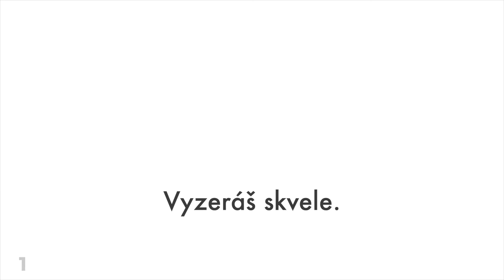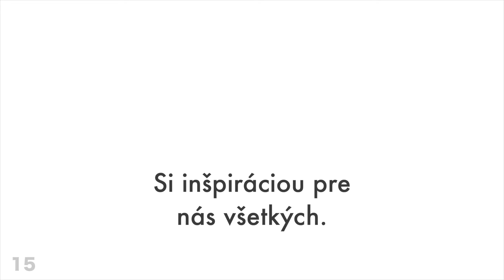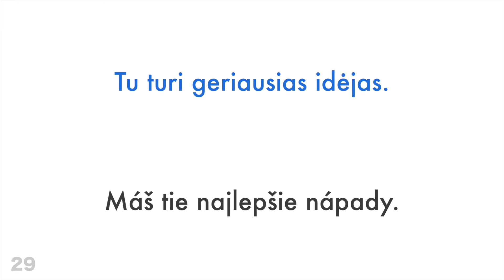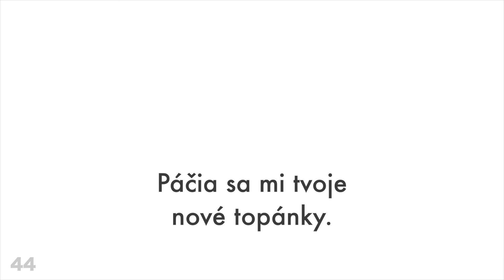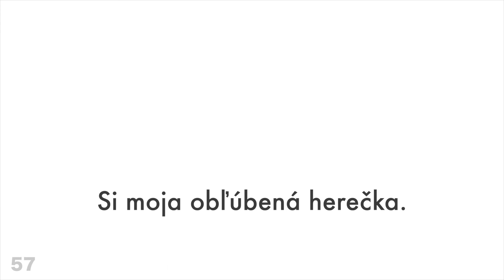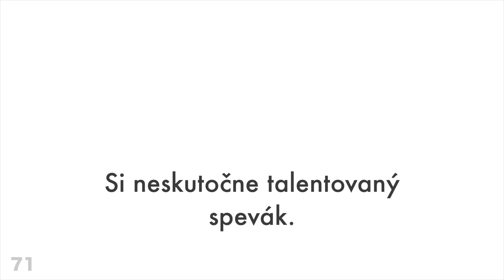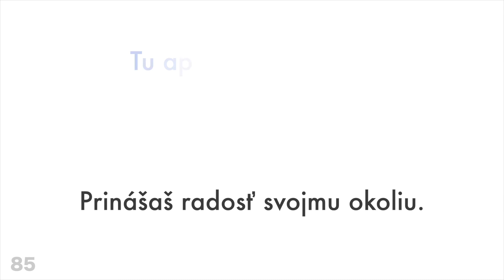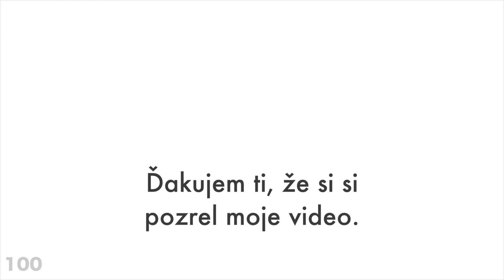100 pozitívnych fráz + komplimentov - Litovčina + Slovenčina - (Hovoriaci rodnou rečou)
Chceš sa dozvedieť viac?